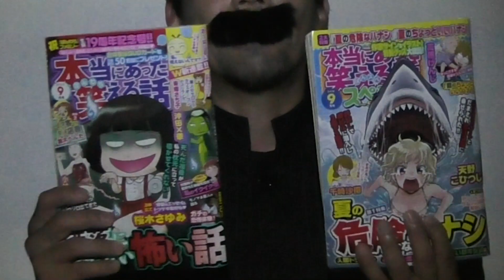ヤ●ザが牛耳る町...目を付けられた男の末路がヤバすぎた...【BBゴローチャンネル】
【毎週  月・水・金 18時投稿】

▼過去にBBゴローが出演した動画はこちら

#68 夢で見た女性と現実で再会、その結末が怖すぎる...【島田秀平のお怪談巡り】

・ナナフシギさん
【使用注意】本当に呪われているお化けのライトがあるらしい...【BBゴローコラボ】【ナナフシギ】

【実話怪談】おやすみ…ある芸人に憑いた「双子の霊」の話【BBゴローコラボ】【ナナフシギ】

・たっちアカデミーさん

・ぁみ[怪談ぁみ語]さん

・青春高校3年C組 公式YouTubeチャンネル テレビ東京
【実話怪談】頓知気さきなの一言にスタジオ凍りつく…【BBゴローチャンネルコラボ】【青春高校】
▼YouTube上の問い合わせ